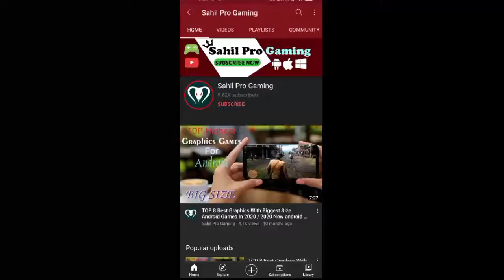X Survive Gameplay | X Survive: Open World Building Sandbox 2021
x survive gameplay,
x survive open world building sandbox,
x survive building sandbox gameplay,
x survive gameplay in hindi,
x survive game,
x survive open world building sandbox gameplay,
x survive mod apk,
x survive building sandbox,
x survive android gameplay,
x survive android,
x survive apk mod,
x survive mod apk download,
x survive hack apk,
x survive crafting and building sandbox hack apk,
x survive crafting and building sandbox türkçe,
x survive building sandbox offline,
x survive best house,
x survive building sandbox gameplay hindi,
x survive building house,
x survive building sandbox multiplayer,
x survive building sandbox mod apk,
x survive crafting & building sandbox mod apk,
x survive car,
x survive creative mode,
x survive crafting & building sandbox,
x survive crafting build explore,
x survive crafting and building sandbox gameplay,
x survive gameplay creative,
x survive download,
download x survive mod apk,
dmx i will survive,
x survive game download,
descargar x survive para android,
cara download x survive,
x survive episode 1,
x survive gameplay español,
x survive full gameplay,
x survive for pc,
i will survive x factor,
survive x factor,
i will survive x factor uk,
i will survive x factor audition,
x survive gameplay offline,
x survive gameplay in tamil,
x survive gameplay multiplayer,
x survive hack,
x survive house,
x survive how to play,
x survive hack mod apk,
how professor x survive phoenix,
i will survive x hush hush,
x survive indonesia,
jak x survive,
professor x survive last stand,
games like x survive,
i will survive x this love,
x survive multiplayer,
x survive mod apk mediafıre,
x survive mod menu,
x survive mod,
x survive mod apk latest version,
x survive mod apk an1,
i will survive x survivor nightcore,
x survive open world building sandbox mod apk,
x survive open world building,
x survive open world game,
x survive open world gameplay,
x survive online,
x survive open world building gameplay,
x survive premium apk,
x survive premium,
x survive game play,
x survive review,
starboy x survive stranger things,
i will survive x survivor,
x survive building sandbox trailer,
x survive building sandbox online,
x survive building sandbox indonesia,
x survive trailer,
x survive tips,
x survive video,
i will survive x,
x survive open world